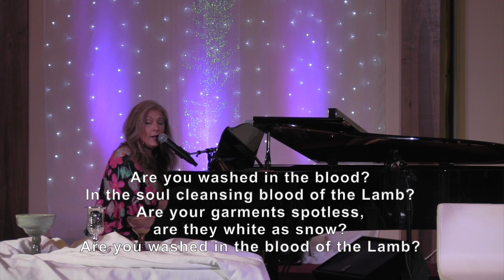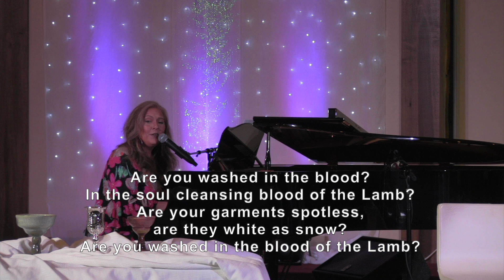IOFUMC Hymn Sing Week 3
Jude Allen, Director of Worship Ministries